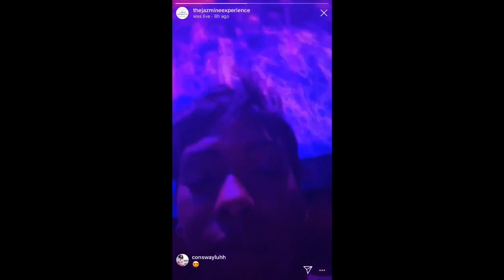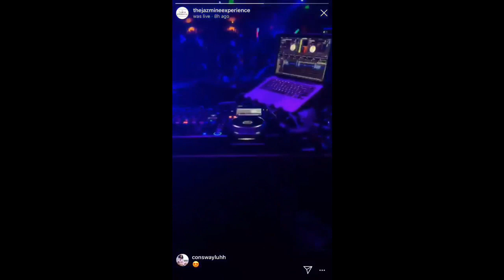Jhené Aiko at the Costa Mesa Time Night Club in LA last night (3.29.19)